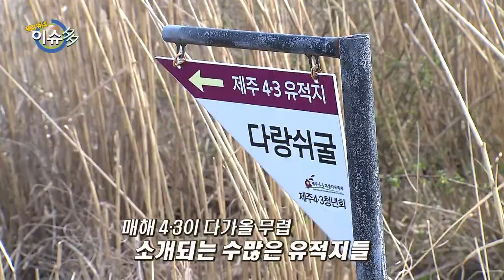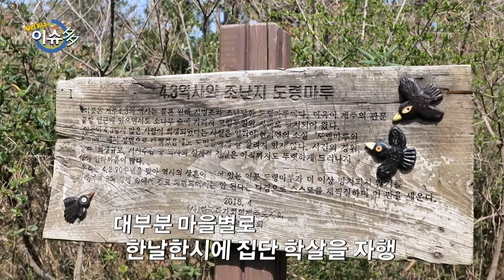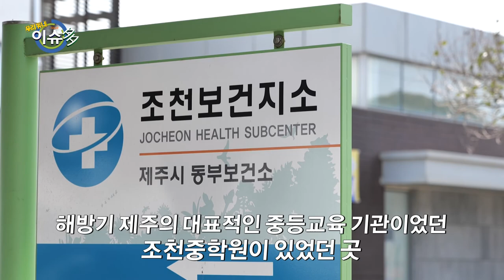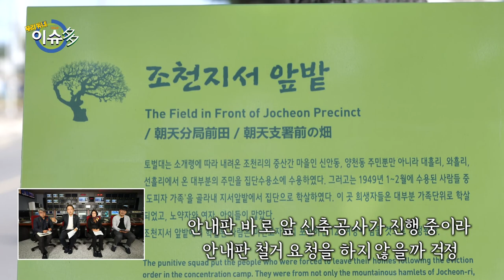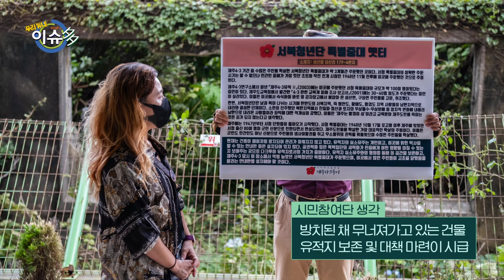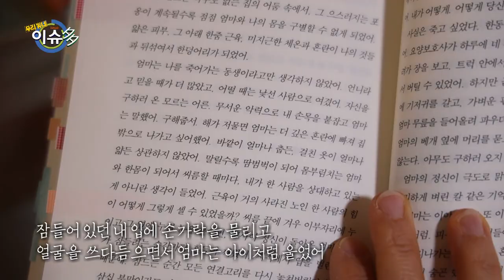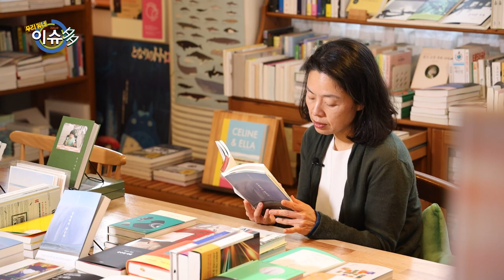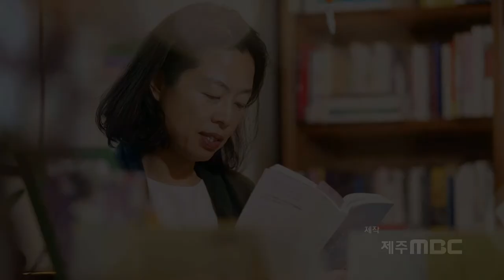[우리동네 이슈多] 제주4.3특집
4월 1일 방송본

이번주는 "제주 4.3 특집"
1. 잃어버린 제주의 4.3 유적지를 기억하자
  - 수많은 4.3 유적지가 있지만 74년이 지난 지금에도 아직 많이 알려지지
    않은 4.3 유적지가 많다. 흔적도 남아 있지 않고 제대로 된 안내판 하나
    없는 곳들도 여전히 많이 있고, 자칫 우리들 기억에서도 잊혀지지 않을까
    우려되는 상황에서 [우리동네 이슈다]에서는 아직 많이 알려지지 않은
    4.3 유적지를 찾아 소개하고 그 의미를 되새겨보는 시간을 가져보려 한다.

2. 제 74주년 추모 행사들
 1) 제주4.3추모 전야제
  - 4월 2일 추모 전날 저녁 펼쳐지는 제 74주년 4.3 추모전야제.
    그 현장에 참여하여 노래를 부를 제주출신 포크가수 김대익의
    '잠들지 않는 남도'공연을 보며 문화예술가로써 4.3 추모전야제 공연에
    참여하는 소감을 들어본다.
 2) 4.3 추모 현장예술제
  - 4월 9일 다랑쉬굴 앞에서 펼쳐질 현장예술제 공연.
    참여하는 문화예술팀 하나아트의 '새도림' 공연을 미리 만나보는 시간
 3) 문학으로 4.3을 기억하기
  - 한강의 소설 '작별하지 않는다'를 배우 한은주의 목소리로 들으며
    함께 4.3을 기억하는 시간을 가져본다.